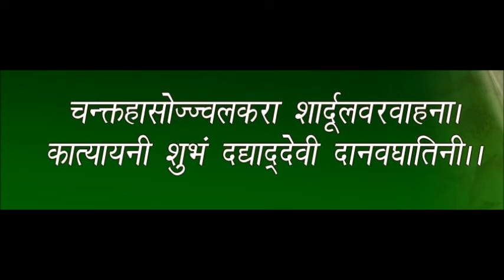माँ दुर्गा के नौ रूप - षष्ठम रूप माँ कात्यायनी [ पार्ट - 6 ]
नवरात्रि के षष्ठम दिवस को माता कात्यायनी   की पूजा वंदना की जाती है
NINE FORMS OF DURGA - 6TH FORM KATYAYANI

'' चंद्रहासोज्ज्वलकरा शार्दूलवरवाहना।
कात्यायनी शुभं दद्याद्देवी दानवघातिनी॥ ''